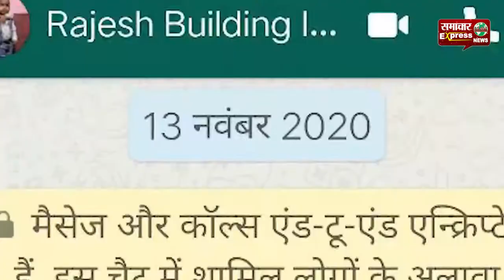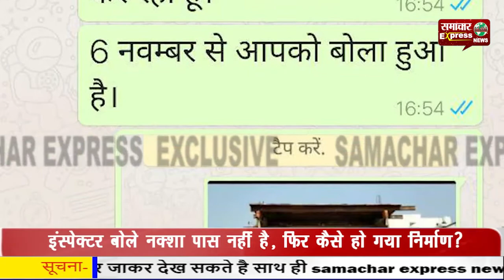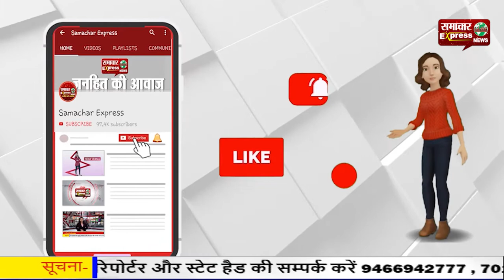62 गज जगह की रजिस्ट्री, कब्जा लगभग सौ गज पर... नगर निगम खड़ा हुआ सवालों के कटघरे में!